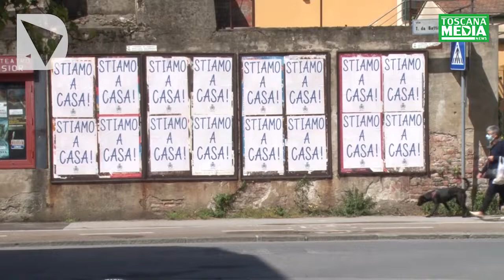EPIDEMIA COVID-19 IN TOSCANA - BOLLETTINO DEL 29 APRILE